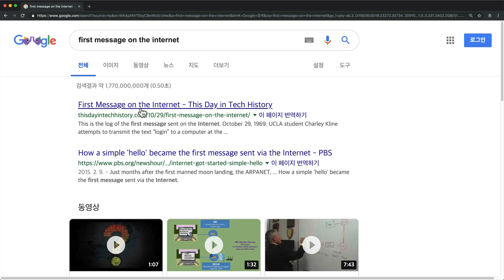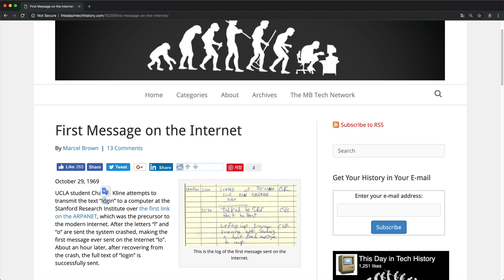인터넷을 통해서 전송된 인류의 첫번째 메시지 - lo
왜 lo였을까요?